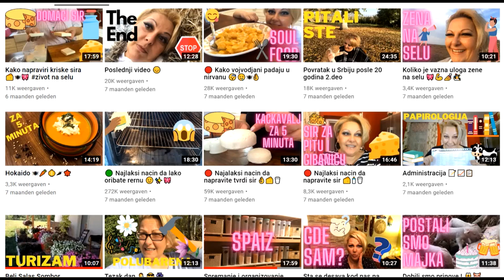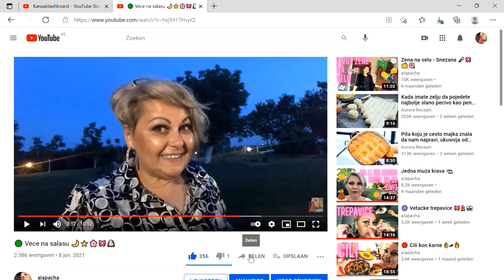🟢 Prolece na salasu 🌺🌷🌼🌱🎀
Jedno malo javljanje od mene. Cisto da vam se javim da vidimo sta ima/nema novo.